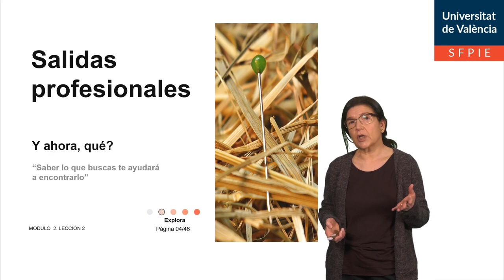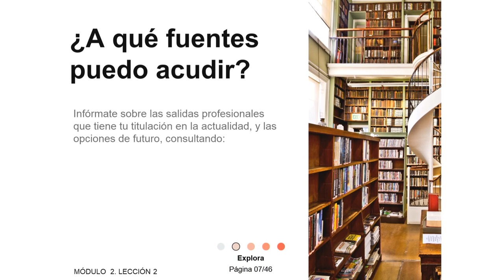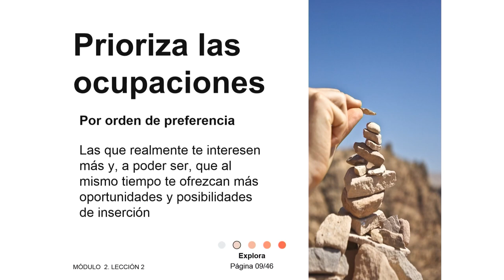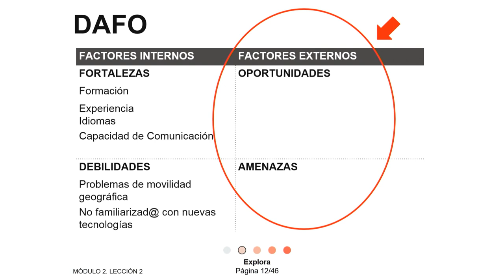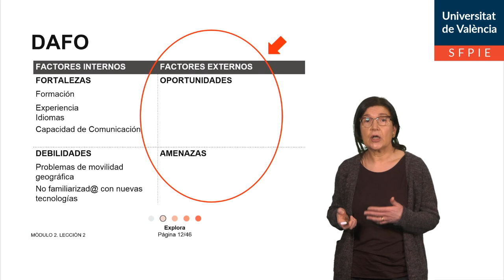2.2. Salidas profesionales